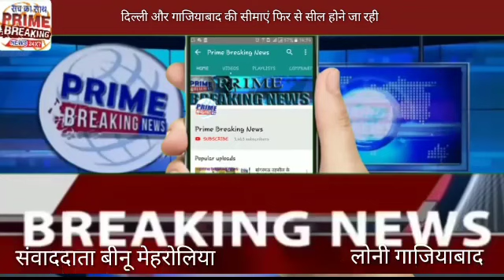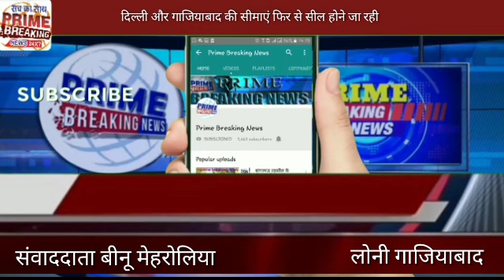दिल्ली और गाजियाबाद की सीमाएं फिर से सील होने जा रही